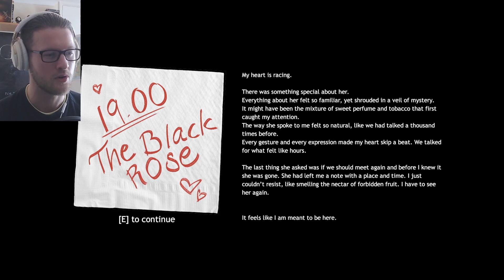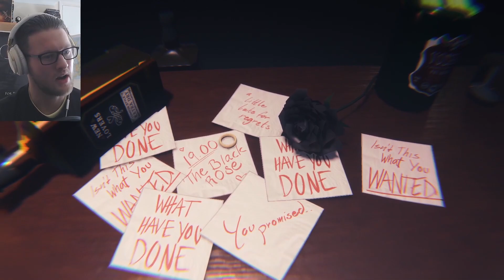The Black Rose